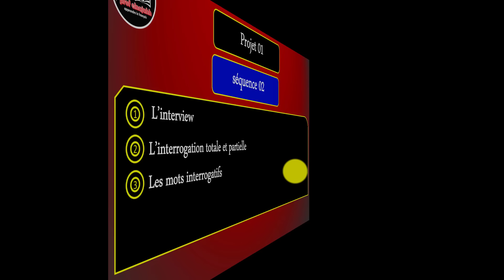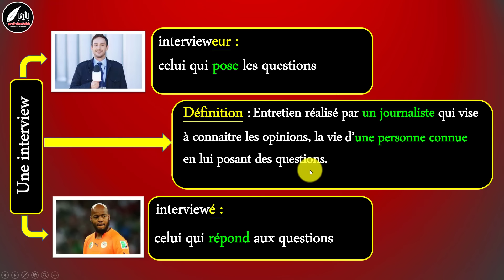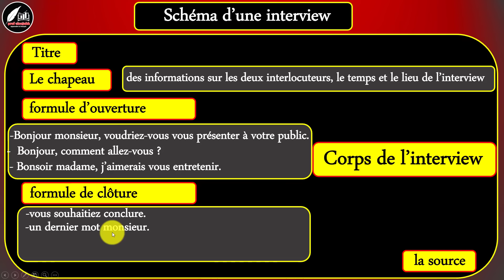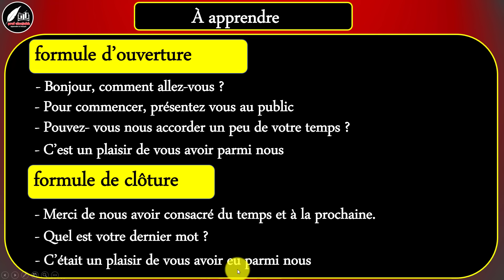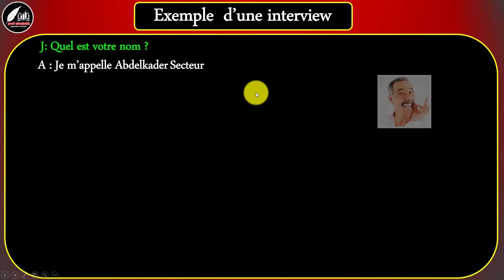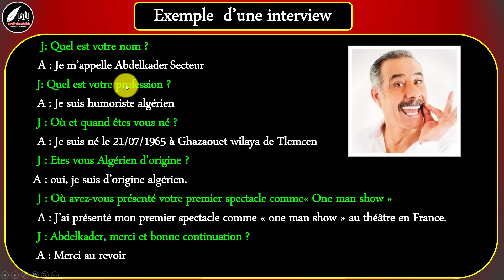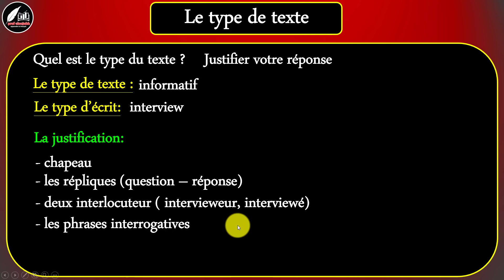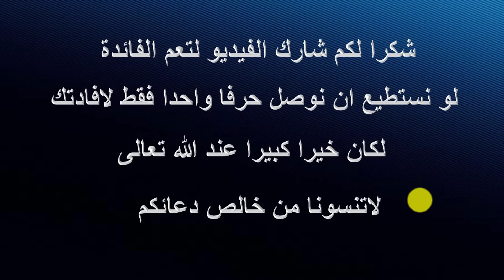مراجعة رقم 03 /فرنسية سنة اولى ثانوي علمي /أدبي --- Révision n: 03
صفحة انستقرام
أترك تعليق او سؤال واشترك بالقناة ليصلك جديدنا ولا تنسى الاعجاب بالفيديو